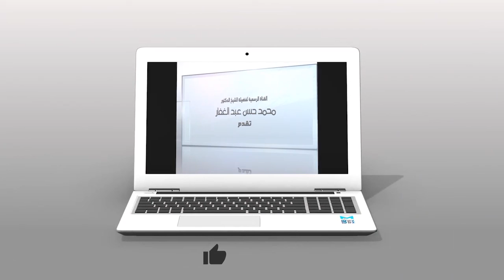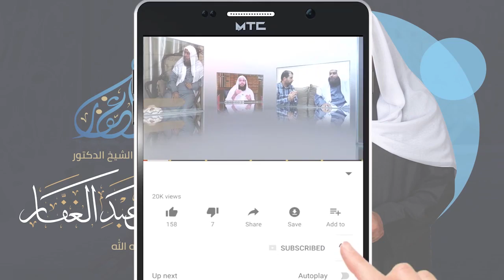شرح كتاب بلوغ المرام {في مادة الفقه} (19)